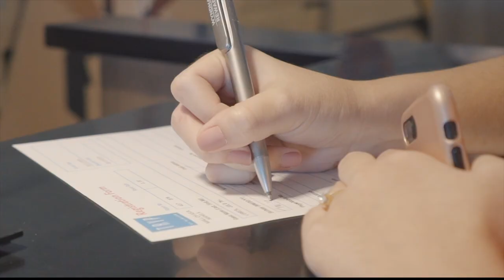Jose Mari del Rosario on how the COVID Pandemic affected the Philippine Hotel Industry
AnimoMagazine talks to Jose Mari del Rosario of Phinma Microtel Hotels Inc. about how they were hit by the COVID Pandemic, how they adapted to the "new normal", and how it affected the Philippine Hotel Industry.